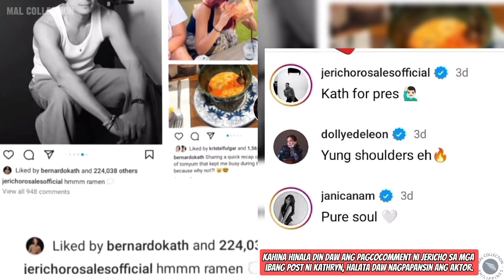Jericho Rosales May Inamin Kay Kathryn Bernardo! Ano kaya yun!? Panoorin ang Kanyang Mensahe😱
Jericho Rosales Pangarap makatrabaho si Kathryn Bernardo!!